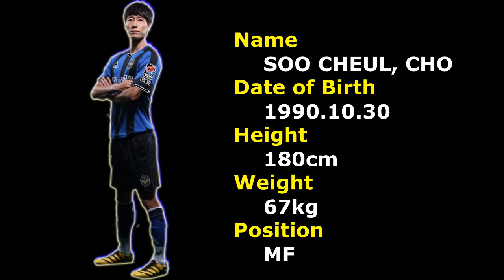CHO Soochul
CHO Soochul (POHANG)